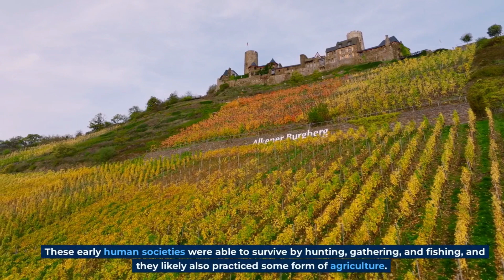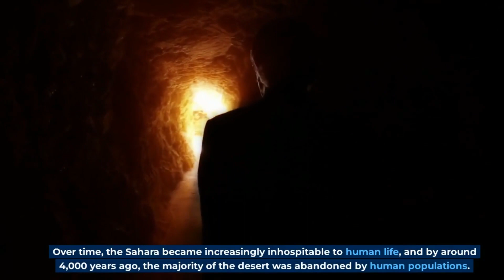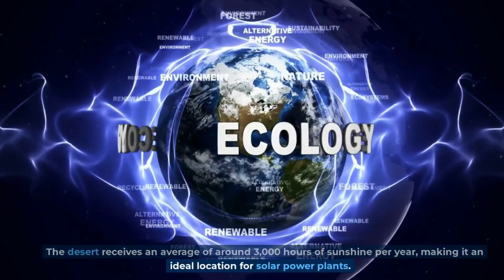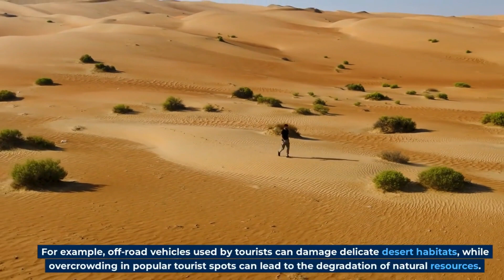Why Scientists Tell What We Don't Know About the Sahara Desert. Terrible Truth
In this video, we'll explore the Sahara Desert and find out why scientists tell us the area is a terrible place for vegetation.

We'll learn about the ecosystem of the Sahara Desert and how it has changed over time. We'll also look at how the vegetation has evolved to survive in this harsh climate. Finally, we'll discuss the implications of the information we've learned and why scientists think it's a terrible place for vegetation.

Watch this video to learn why scientists tell us the Sahara Desert is a terrible place for vegetation!